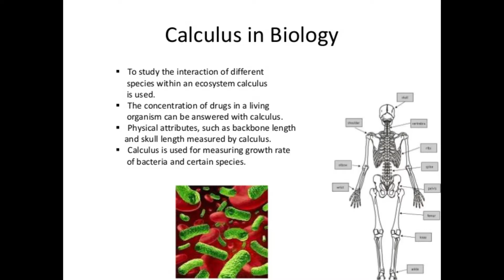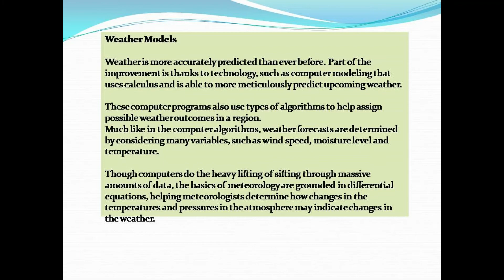APPLICATIONS OF CALCULUS IN DAILY LIFE (A SCIENTIFIC VIEW)....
‘Calculus’ singular or ‘Calculi’ plural – is a Latin word which means ‘small pebble’ – small stones used for counting in the abacus by the Romans. It was used for the counting of infinitely small numbers. Calculus is math in motion. It’s the calculation of change used to help describe the dynamic nature of our world.
With these tools, Mathematicians could calculate slopes, curvatures, rate of change and motion. It enabled them to understand motion and the dynamics of a changing universe and the elements in the world and the orbit of galactic planets.